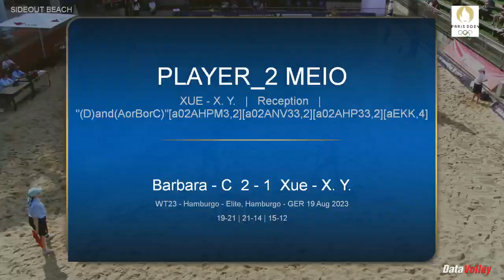Xue / Xia (CHN) 1 x Carol/ Barbara( BRA) 2